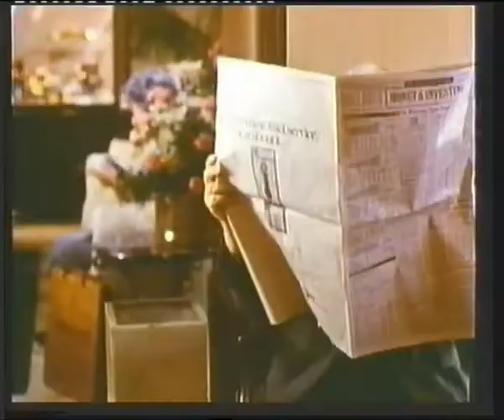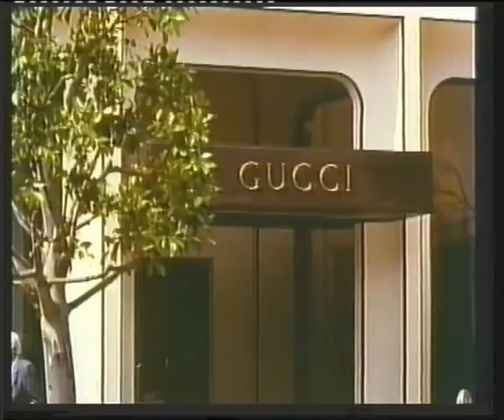Trailer - Pretty Woman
Trailer de "Pretty Woman" incluido en la edicion videoclub de "La Noche del Diablo"